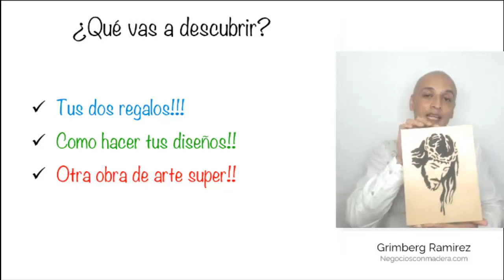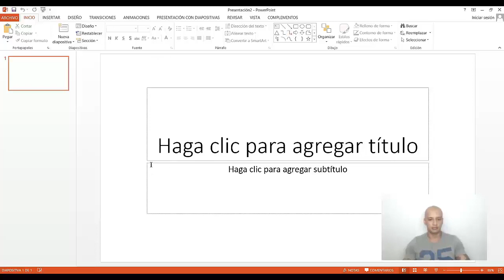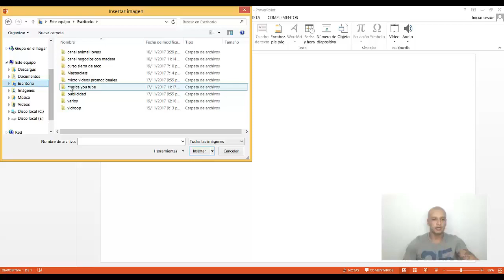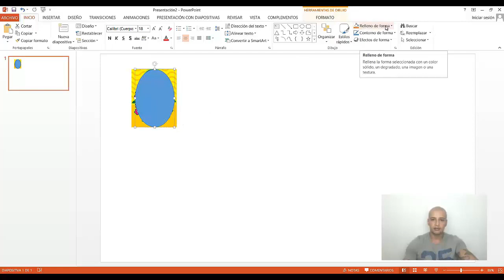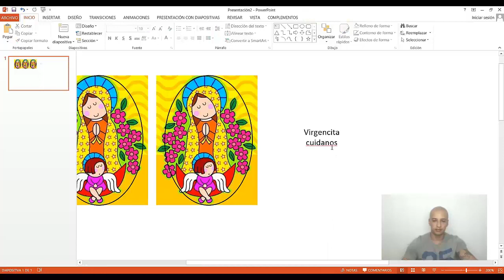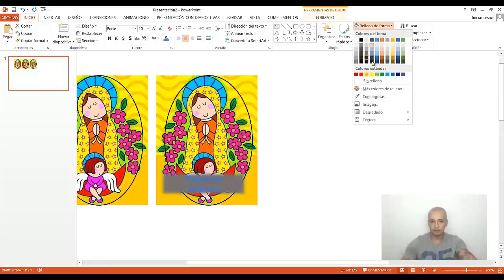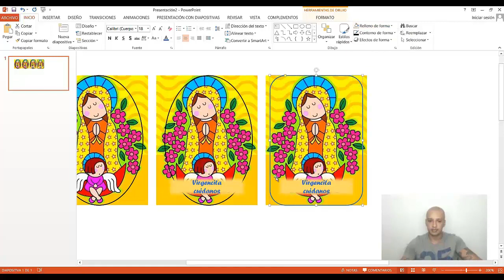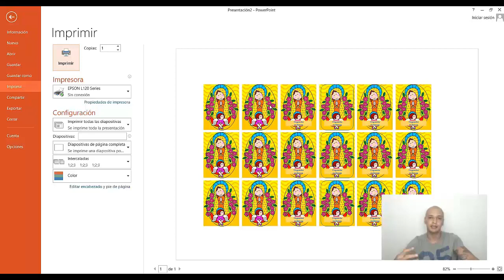Cómo hacer DISEÑOS PARA LLAVEROS en power point